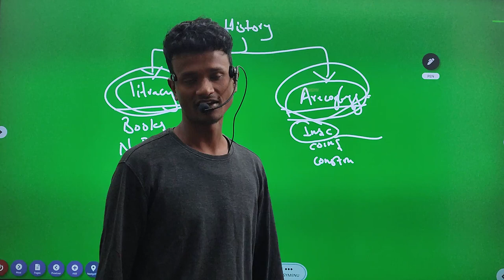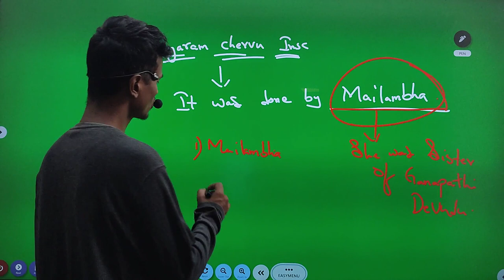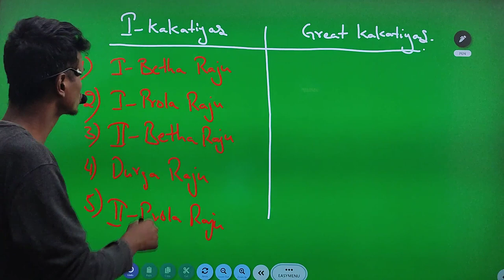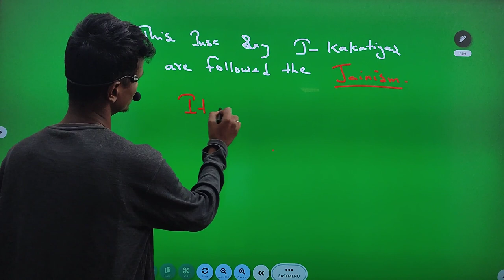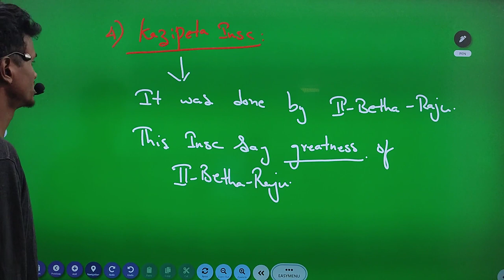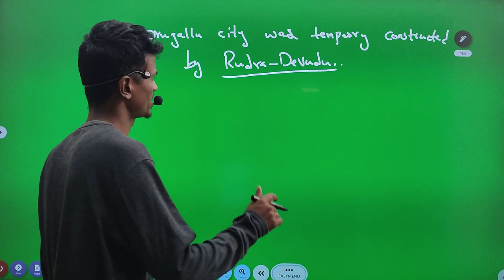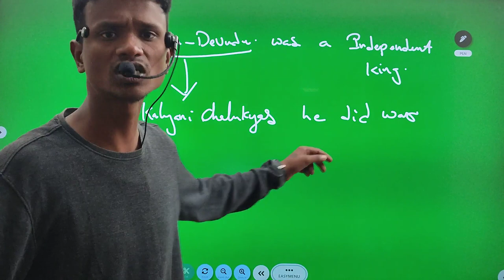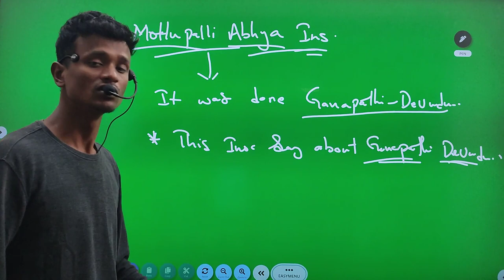కాకతీయుల శాసనాలు || Kakatiyas Inscriptions